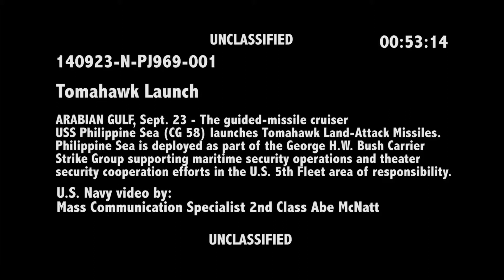USS Philippine Sea Tomahawk Launch - Part 3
‎Tuesday, ‎23 ‎September ‎2014, ‏‎11:02:32

The guided-missile cruiser USS Philippine Sea (CG 58) launches Tomahawk Land-Attack Missiles (TLAM) against ISIL targets. Philippine Sea is deployed as part of the USS George H.W. Bush (CVN 77) Carrier Strike Group supporting maritime security operations and theater security cooperation efforts in the U.S. 5th Fleet area of responsibility. (U.S. Navy video by Mass Communication Specialist 2nd Class Abe McNatt

US DoD